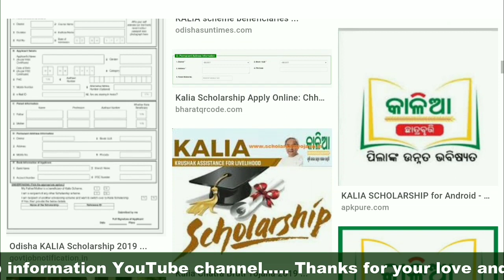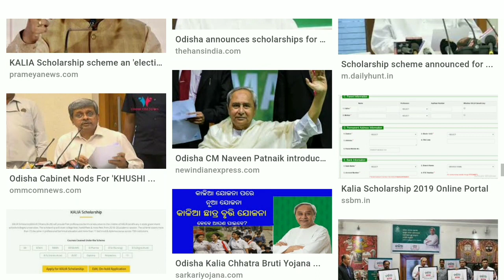କାଳିଆ ଛାତ୍ରବୃତ୍ତି ଟଙ୍କା ଆସିଗଲା//Kalia Scholarship 2019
Kalia Scholarship 2019